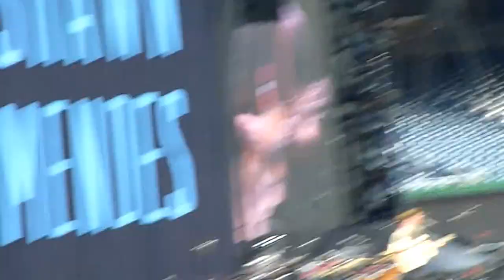Shawn Mendes - Life of the Party - Nationals Park, Washington DC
Shawn Mendes
Nationals Park, Washington DC
1989 World Tour